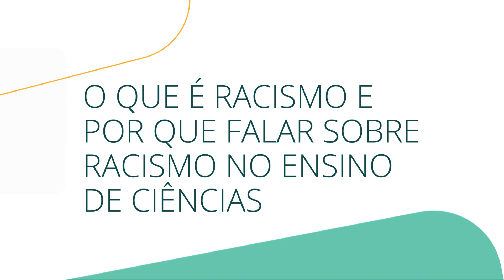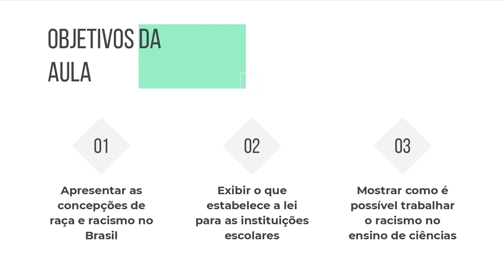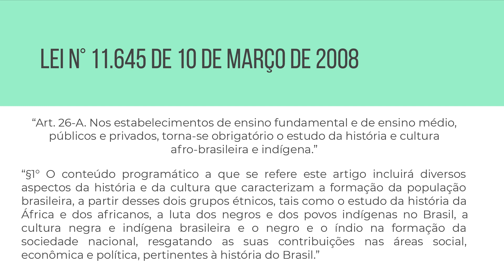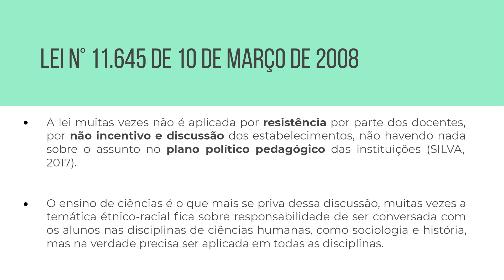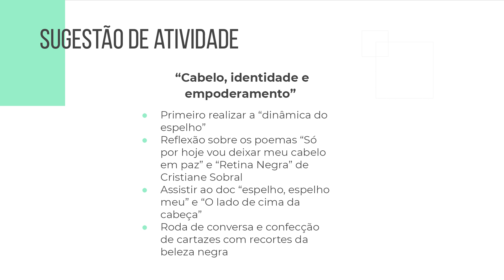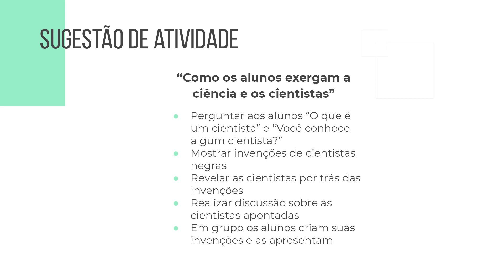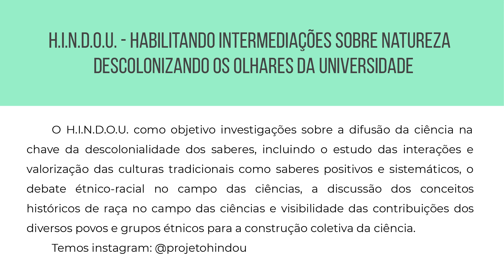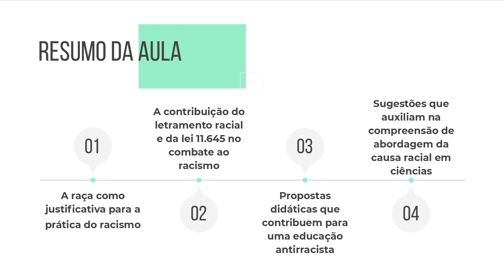AULA 09 - O QUE É RACISMO E POR QUE FALAR SOBRE RACISMO NO ENSINO DE CIÊNCIAS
Essa aula propõe apresentar os modos como o racismo se apresenta, principalmente no ambiente escolar e no ensino de ciências. Nesse sentido, é fundamental que os docentes abordem o tema em suas aulas, mas para tanto é preciso que se informem sobre a temática étnico-racial, entendendo suas responsabilidades como cidadãos e como professores, para assim aplicarem propostas didáticas sobre o assunto, que também serão apresentadas nesta aula.